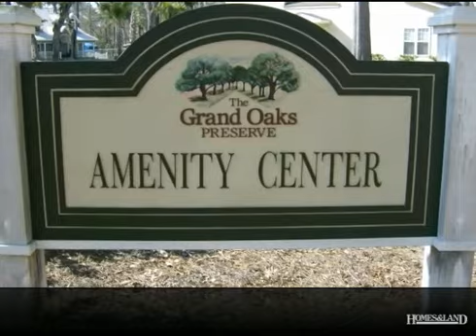$1,000 3BR 2BA House for Rent in LADSON 29456. Call Brenda L Guye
RENTED-LADSON TOWNHOME VERY NICE FLOOR PLAN WHICH FEATURES SEPARATE DINING ROOM-LIVING ROOM-BREAKFAST AREA-SLIDING GLASS DOORS OPEN ONTO PRIVATE PATIO WHICH BACKS ONTO A WOODED AREA FOR EXTRA PRIVACY. ALL BEDROOMS UPSTAIRS -LAUNDRY ROOM ALSO UPSTAIRS FOR ADDED CONVENIENCE- 1 CAR ATTACHED GARAGE-COMMUNITY POOL AND PLAYGROUND Find out more about this rental home